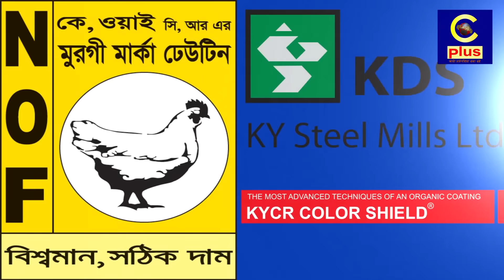holy orosh sharif of Maizvandar dorbar sharif start on..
শুরু হলো ঐতিহ্যবাহী মাইজভান্ডার দরবার শরীফের ওরশ শরীফ